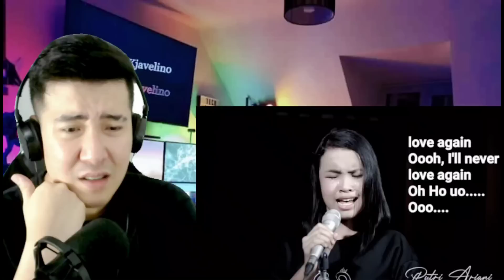[REACTION] 🇮🇩 Putri Ariani - i'll never love again (lirik) cover by putri ariani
2.  "its fair use" No copyright is claimed and to the extent  that material may appear to be infringed , I assert that such alleged infringement is permissible under U.S. and Philippine copyright law. If you believe material have been used in an unauthorized manner, please contact the poster.
3. This Video is not associated with any company or products mentioned on the video.
4. No intention to infringe photos or audio used in this video.